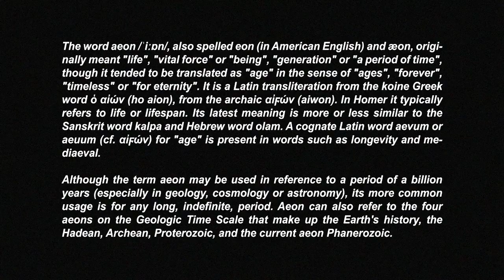Inazuma Eleven GO Galaxy Online Match | FKÆ | Gungro VS. FKÆ | Kenway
We're back ! Here is the first part of an online match between Gungro, also known as Constant, the current best player of Chrono Stones in France, and Kenway, vice-captain of our team, on Inazuma Eleven GO Galaxy, enjoy !

This is only the first one, some other matches are coming on our channel, with a lot of changes between the two teams to properly define the meta of this game. In fact, movesets and players you'll see today are probably going to be different in the future.

We're sorry that the sound is missing during some parts of the gameplay, we've recorded two matches mute like this, but it'll be fixed for the next ones.

Full video, writing and editing made by Kenway.
Intro, outro and overlay made by Zerokrush.